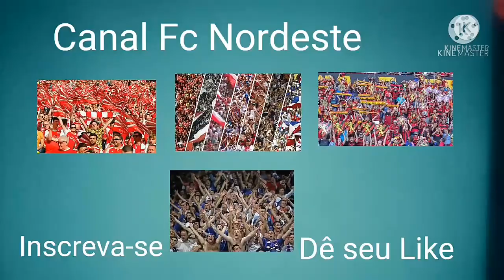Show das Torcidas do NORDESTE.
CANAL FC NORDESTE: Apresentando torcidas do NORDESTE. Torcedores apaixonado pelo Seus times. As torcidas do NORDESTE da Show, sao torcedores apaixonados de  vdd e de coraçāo estamos apresentando um Show dessas torcidas. este è o CANAL FC NORDESTE.